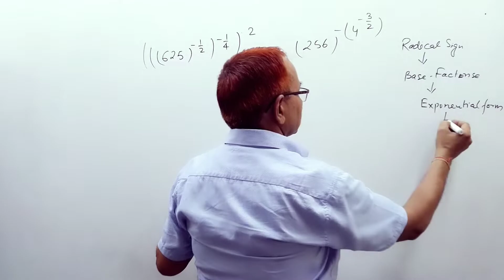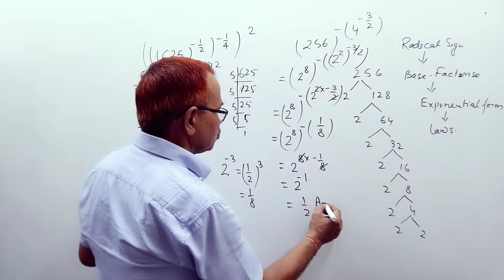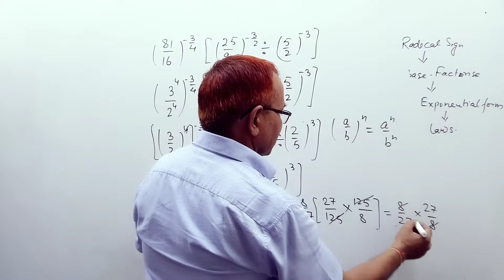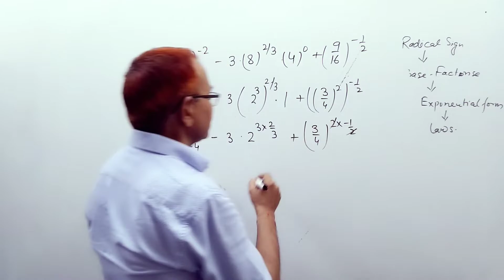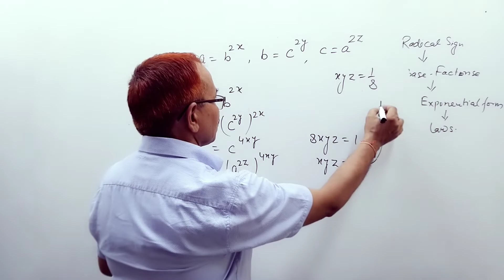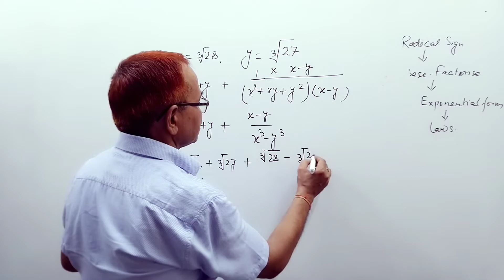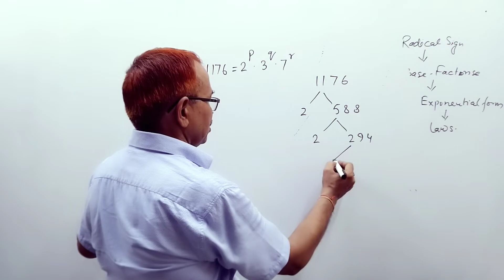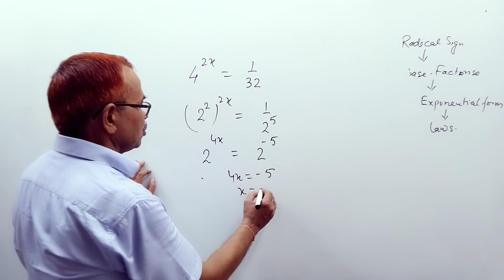Exponents|| Applied Maths Class 11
exponents Applied Maths Class 11 by Lakhami Chandra sir
# ML Aggrawal APC Class 11 Applied Maths
# example of Exponents APC book maths Class 11